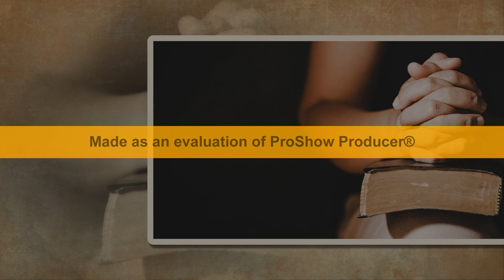NOVO STVORENJE - Šesti Svezak Studija Svetog Pisma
15. STUDIJA "NEPRIJATELJI I PROTIVNICI NOVOG STVORENJA"